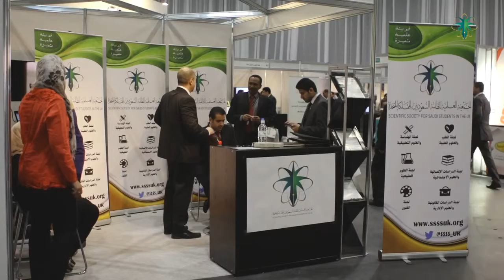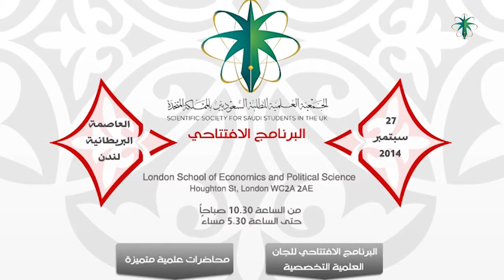التدشين الرسمي للجمعية العلمية للطلبة السعوديين في المملكة المتحدة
تأسست "الجمعية العلمية للطلبة السعوديين بالمملكة المتحدة" تحت إشراف الملحقية الثقافية بسفارة المملكة العربية السعودية في لندن، وتم تدشينها رسمياً ‫في يوم السبت 28 جمادى الأولى 1435هـ الموافق 29 مارس 2014‬م في لندن، من قبل صاحب السمو الملكي الأمير محمد بن نواف سفير المملكة العربية السعودية بلندن، ومعالي وزير التعليم العالي الدكتور خالد العنقري، ‫وبحضور سعادة الملحق الثقافي بسفارة المملكة العربية السعودية في لندن الدكتور فيصل أبا الخيل‬.
ـــــــــــــــــــــــــــــــــــــــ
The Scientific Society for Saudi Students in the United Kingdom (SSSSUK) was founded under the patronage of the Royal Embassy of Saudi Arabia Cultural Bureau in London. It was officially inaugurated on the 29th March 2014 in London by HRH Prince Mohammed Bin Nawwaf, the Saudi Ambassador in London, and HE Professor Khalid Al Anqari, the then Saudi Minister of Higher Education in the presence of Dr Faisal Abaalkhail, the Saudi Cultural Attaché in London.
ـــــــــــــــــــــــــــــــــــــــ